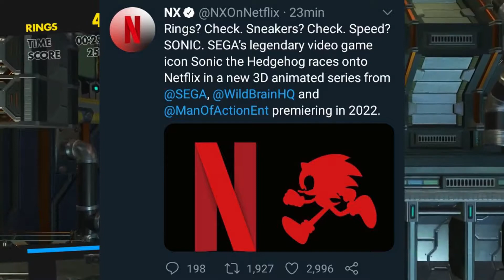¡NUEVA SERIE DE SONIC CONFIRMADA! - Noticias Sonicas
El dia de hoy se confirmó que una nueva serie de Sonic está en desarrollo y en este video te daré  información sobre dicho proyecto y mi punto de vista.